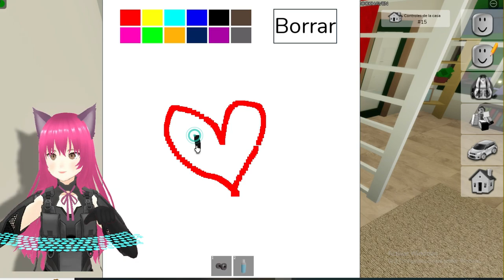ASI ES MI CASA EN Brokohaven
déjame en los comentarios si quisieras que jugáramos algún juego en especial!
o si quieres un saludito 👌❤️